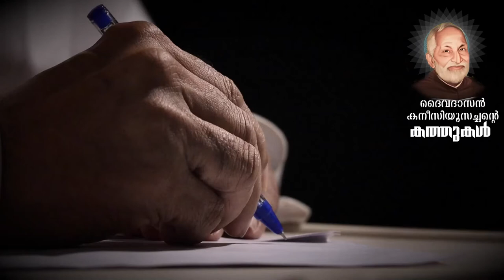Servant of God Fr. Canisius Thekkekara CMI |Letters| Devamatha Province |Thrissur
ദൈവഹിതം അതു മാത്രം  അതുമുഴുവന്‍ | An Initiative of Devamatha Province Thrissur | 2020| September 8
Voice : Rev. Fr. Jose Payyappilly CMI

Canisius Thekkekara was a Syrian Catholic (Syro-Malabar Catholic) priest from Carmelites of Mary Immaculate in Kerala in Thrissur. He was declared as Servant of God by Mar Poly Kannookadan, the Bishop of Syro-Malabar Catholic Diocese of Irinjalakuda.